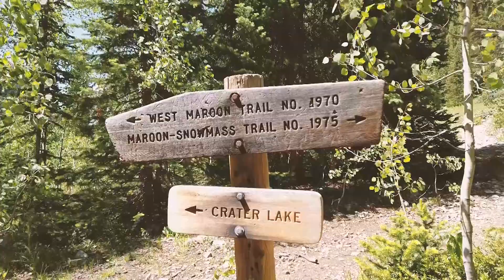Just Start | A Journey on the Four Pass Loop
Life is short, remembering that gets me outside more often. Whatever it is that you do, or want to do, this is your sign to stop putting it off.

This was filmed in the Maroon Bells - Snowmass Wilderness Area of Colorado.